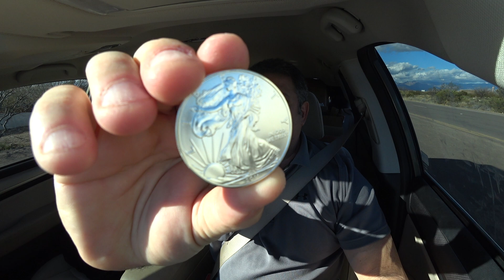State of the Union Speech, My Op-Ed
State of the Union Speech. SOTU

DIGIBYTE: DJQiJT5eXgtrKCxUUbtcoHU5n2LFyzjCoJ
LITECOIN: LaVj4wpY7TUcQyXe1qj25kruyuiwuj2eeo
BITCOIN: 1B8bdicMs3pHfmH4Noj1KGcXsn8n3VvkWj